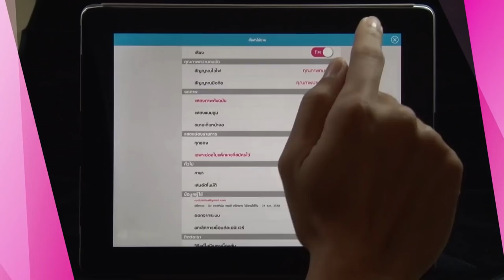ดูทรูวิชั่นส์บนเน็ตฟรี! กับแอพพลิเคชั่น ทรูวิชั่นส์ เอนิแวร์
สมาชิกทรูวิชั่นส์ รับสิทธิ์ดูทรูวิชั่นส์ผ่าน App TrueVisions Anyhwere ฟรี!
เพียงดาวน์โหลด และลงทะเบียน App ด้วย "หมายเลขสมาร์ทการ์ด" จากกล่องทรูวิชั่นส์
รับชมตามแพ็กเกจฟรี! ทันที เอชดี 35 ช่อง รวมสูงสุด 167 ช่อง

อาทิ RTL CBS Entertainment, Cartoon Network HD, Disney XD, TrueSport HD, Golf Channel Thailand HD, KBS World, True X-Zyte, True Thai Film
และอื่นๆ อีกมากมาย

รับสิทธิ์ภายใน 31 มี.ค.นี้ เพื่อรับชมสูงสุดถึง 31 ส.ค. 58

รับชมผ่านเครือข่าย True Move H 3G Plus หรือ WiFi ทุกเครือข่าย
ดาวน์โหลด App ฟรี! ที่ App Store, Google Play (เวอร์ชั่นล่าสุด IOS 2.1.1, Android 2.1.4)

*รายละเอียด และเงื่อนไขอื่นๆ เป็นไปตาม ทรูวิชั่นส์ กรุ๊ป กำหนด